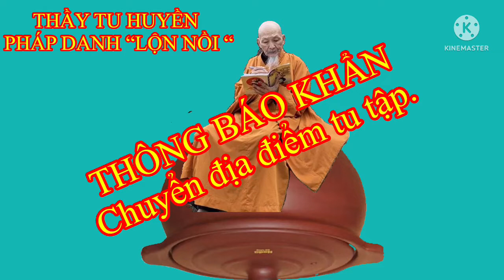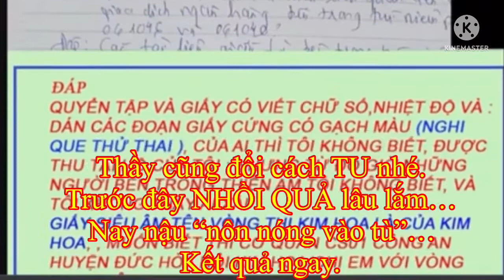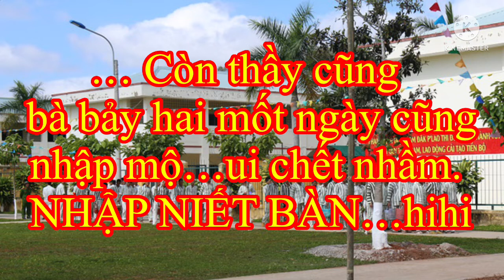TIN KHẨN : Chuyển địa điểm gấp.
Kênh YouTube Trương Tú - Muôn nẻo đường quê chuyên những chủ đề về Quê Hương, những ký ức quê hương. Những kỷ niệm đẹp của mọi người, những kiến thức cuộc sống, trải nghiệm cuộc sống... du lịch khám phá các miền.
TIN KHẨN : Chuyển địa điểm gấp. clip hài do Muôn nẻo đường quê giời thiệu cùng độc giả. Clip có tính giải trí đơn thuần. Mong độc giả đón nhận.